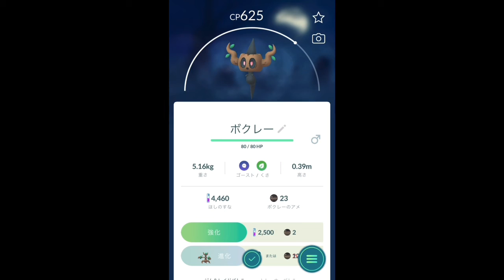【ポケモンGO】スーパーリーグ ポケモン発見 [Pokemon GO] Super League Pokemon Discovery